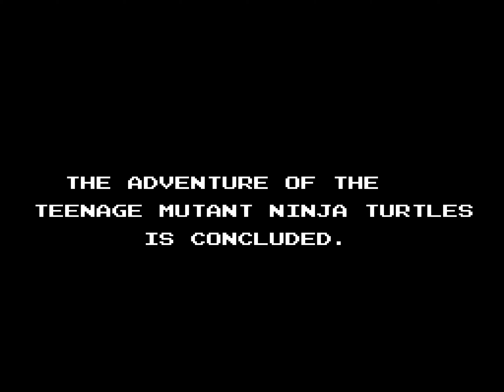[TAS] [Obsoleted] NES Teenage Mutant Ninja Turtles by adelikat in 16:33.50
In this game you get to control all four turtles and draw use of their different abilities ― or, at least that was the intent, but Donatello has both better reach and damage than the others, so he is used more or less constantly. The game features a well-written in-game dialogue, such as “Here.” and “Oh!”

This is the third movie by adelikat ) which improved greatly on the previous versions. In the precedent movie, time was saved with a glitch which allows Raphael to pick up items through walls, and figuring out how to get shurikens more often. In this, time is saved by changing the turtles less often and some scattered optimizations, including more effective luck manipulation.

Note: the movie file will not sync on FCEUX 2.1.3 or later.